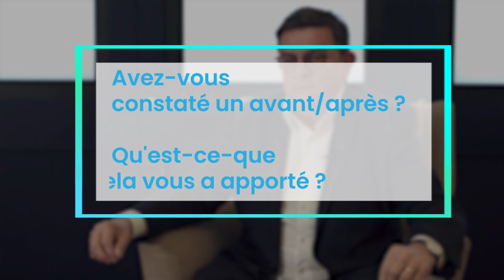Témoignage agence Credipro Nord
Benoît Gary, responsable de l'agence Credipro Nord, témoigne de son utilisation de la plateforme Inlead, mise à disposition du réseau pour le pilotage de leurs campagnes Google Ads.